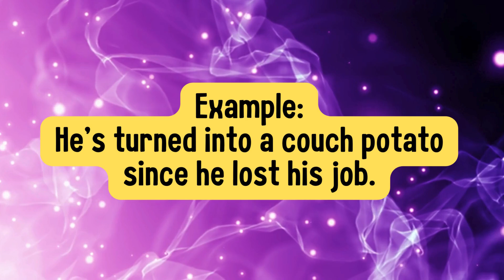Couch potato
Unlock the colourful world of idioms with "Idioms Unlocked." Each video in this playlist breaks down a common idiom, explains its meaning, and provides a clear example of how to use it in everyday conversation. Perfect for language learners and anyone looking to add flair to their speech, this playlist makes understanding and using idioms simple and enjoyable. Dive in and start unlocking the secrets behind these expressive phrases! @ProfoundInsights